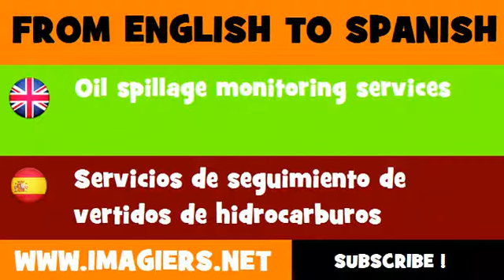FROM ENGLISH TO SPANISH = Oil spillage monitoring services